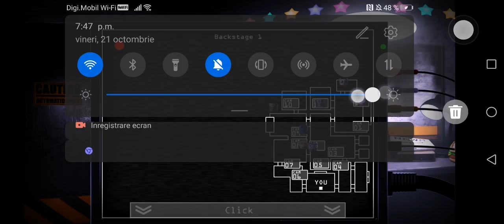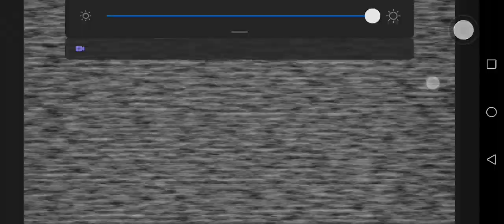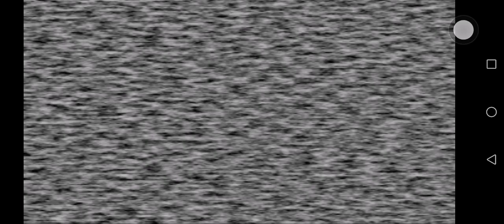five nights at candys, (fnac) night 4 old candy